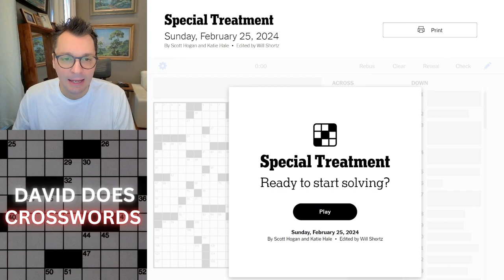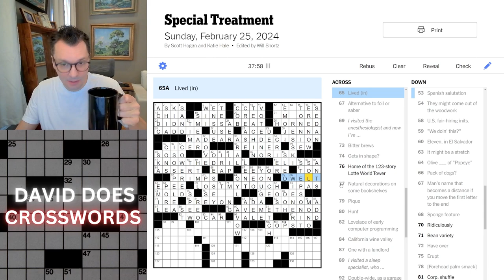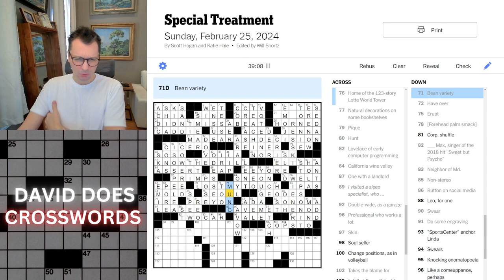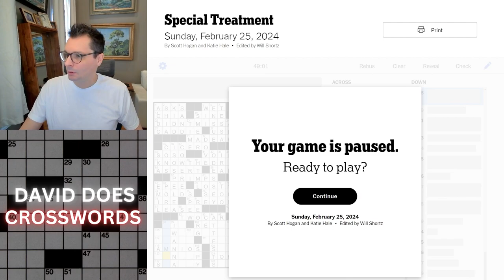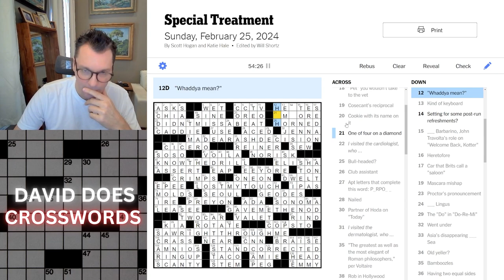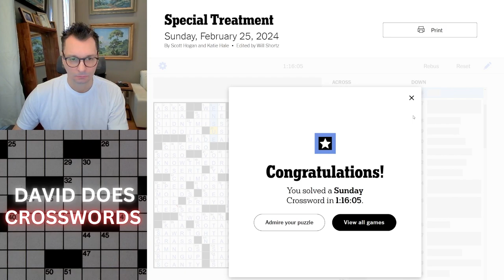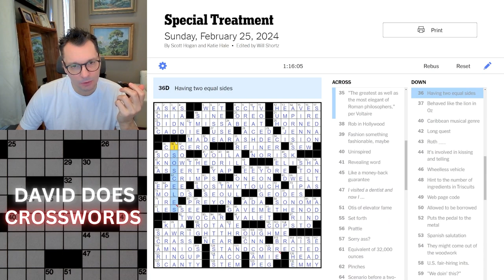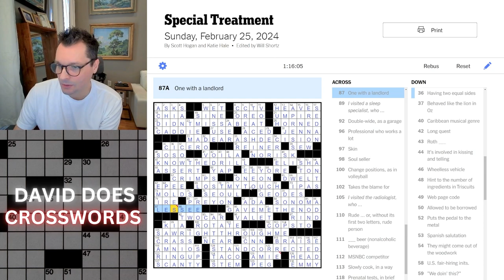Special Treatment ~ Sunday New York Times Crossword puzzle.